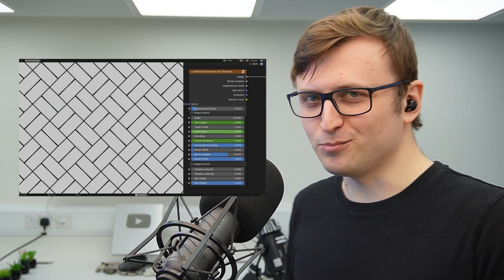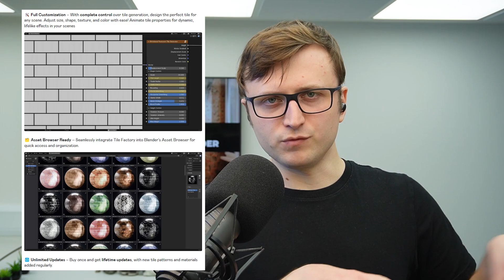🧱 My apprentice created a new Blender tool! (Tile Factory)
Tile Factory is now available for Blender!

00:00 - Tile Factory is Here!
00:46 - How We Met
02:08 - Sharing with the Blender Community
03:17 - Hex Scatter
03:50 - Learning Through Observation
05:13 - A Boost to Productivity
06:05 - I am the Blender Resource Daddy
09:01 - Create Value for the Blender Community
09:34 - Tile Factory
11:01 - Closing Thoughts